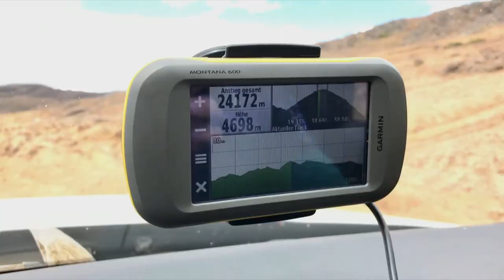Land Rover Experience 2017. With 2018 Discovery by Peru.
The Land Rover Experience Tour takes participants every two years to a particularly remote part of the world. In countries such as Bolivia, India and Australia, the current Land Rover models already had to show what they can actually do. This year's destination is Peru. The biggest challenges here are driving through the desert and the narrow, unpaved mountain roads of the Andes. How the Land Rover Discovery beats during the tour and what I have experienced on my trip shows my report from Peru.